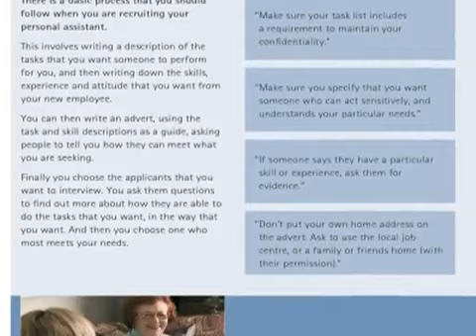Working together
A DVD guiding people through how to safely recruit a Personal Assistant.